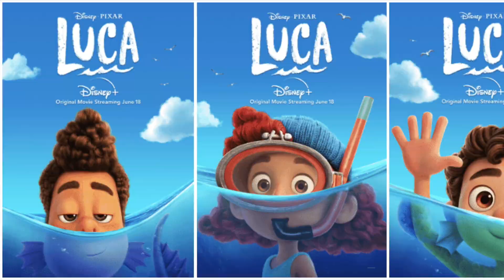How Luca Fits Into The Pixar Theory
Hello Guys. Today on Gate Of Theories we are wondering How Luca Fits Into The Pixar Theory? Tell us what you think in the field section below.